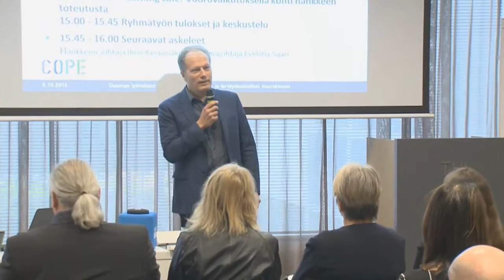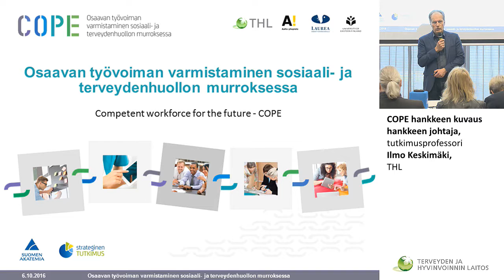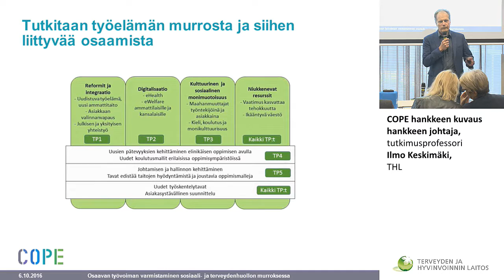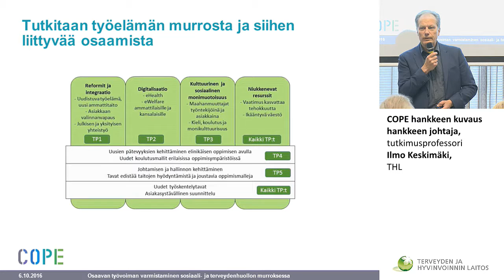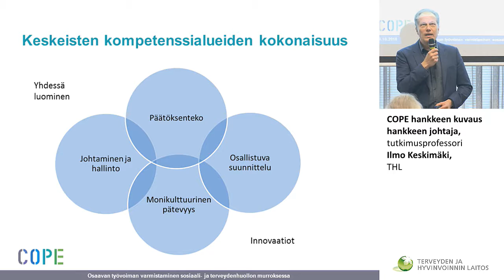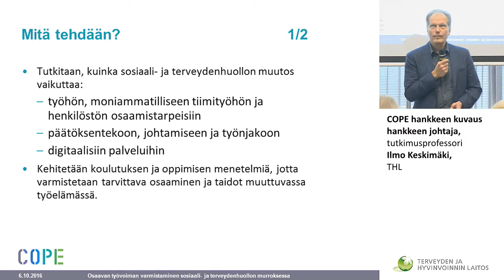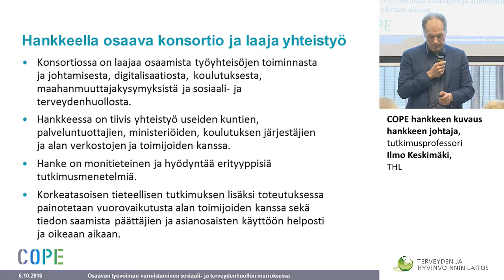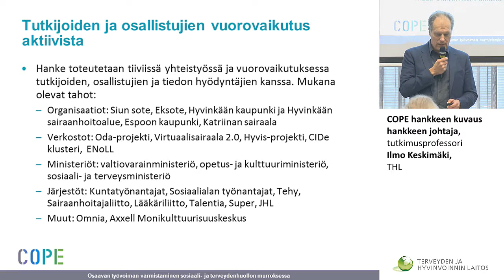Avaus ja hankkeen kuvaus, hankkeen johtaja, tutkimusprofessori Ilmo Keskimäki, THL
Tervetuloa käynnistämään COPE-hankkeen käytännön toteutusta
Avaus ja hankkeen kuvaus
hankkeen johtaja, tutkimusprofessori Ilmo Keskimäki, THL